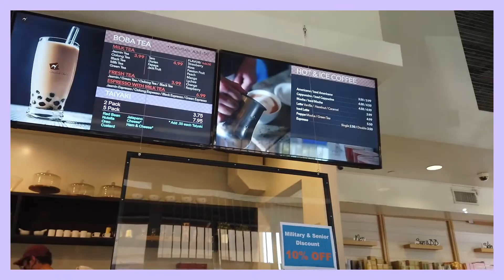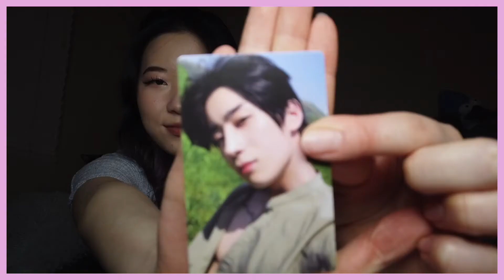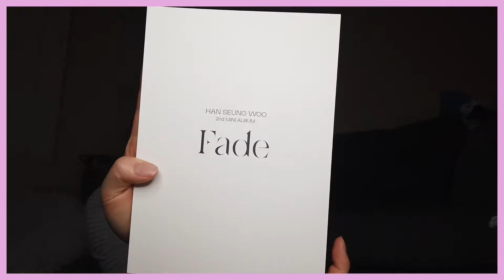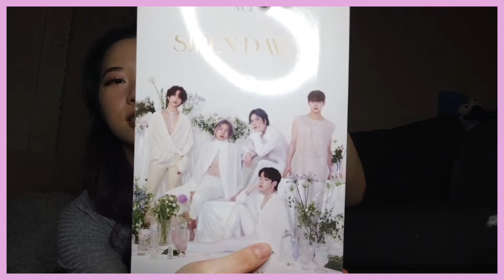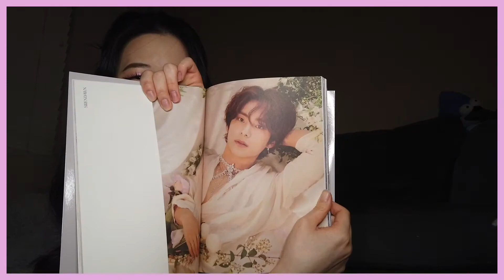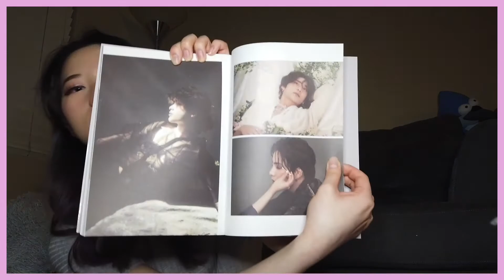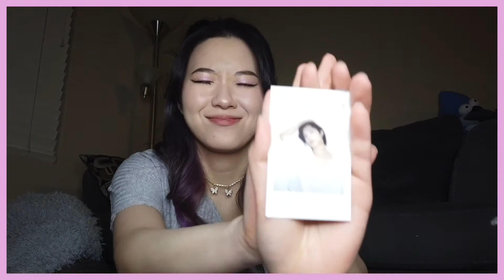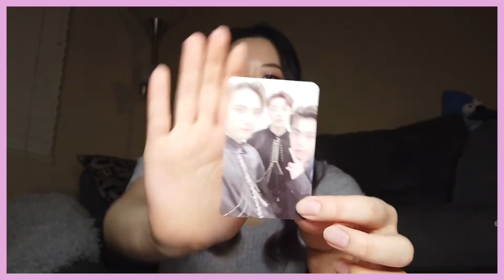💓a lil kpop ✨haul✨ :) // Han Seungwoo & A.C.E. albums + mini vlog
Hey y’all! Sorry for the background noise towards the end :(